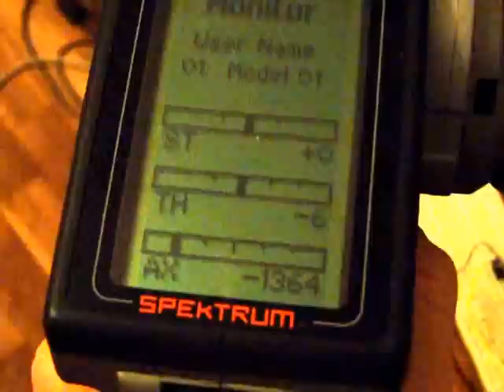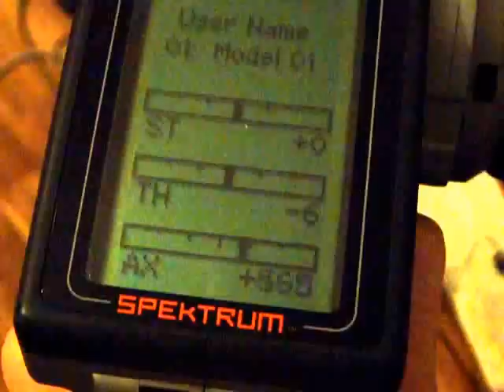The apparatus spektrum dx3r add 5 modes for traxxas summit. Аппа спектрум на самите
Modes of operation(режимы работы)
1)reduced (пониженая)
2)rear differintsial( задний диф)
3)all Inclusive ( все выключено)
4)including front and rear differentials (задний передний дифы)
5)all Inclusive (все включено)

Попробовали сегодня поставить на саммит. Спалили 2 сервы. Думал уже что то в проге и приборе тупит. Как оказалось все настраивали на беке 5 вольт а включили на модели в бек 6 вольт расходы поменялись сервы погорели. И еще косяк в том что все 3 сервы были разного производителя и под каждую пришлось настраивать угол поворота. В итоге осталась 1 самая дешовая китайская серва. Сгорела ватерпруф traxxas , и хобби кинг с метал редуктором сожрала зубы.